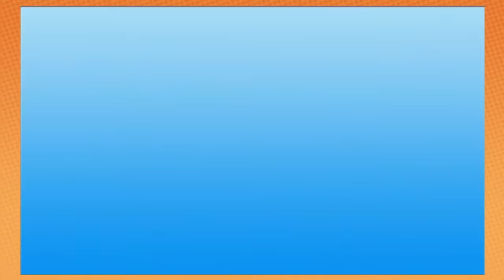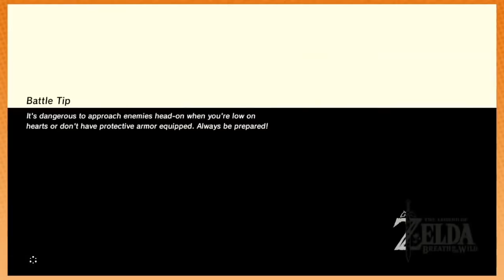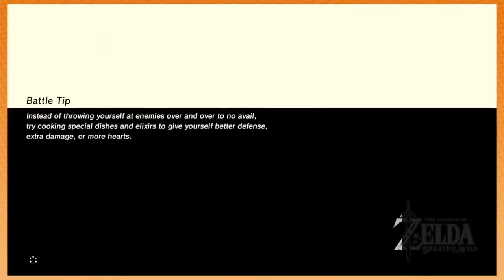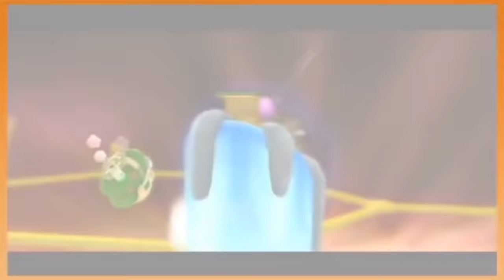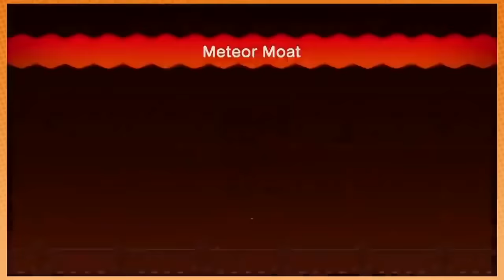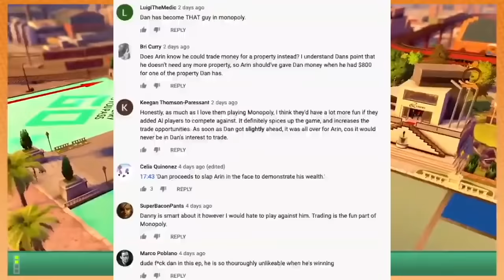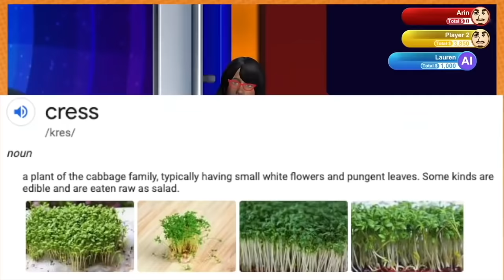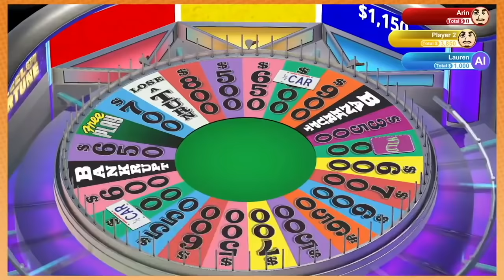Best of Game Grumps: Arin Annoying Dan (Deluxe Edition)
As promised, I decided to make an updated version of the compilation that became my big break in the YouTube world. I expanded on some series and added in the animated lets plays that were not present in the original version.

Ok, I’ll be real with you guys, I did sorta make this half ass because some parts already have the animated let’s play in other compilations. But overall, I hope you enjoy it.